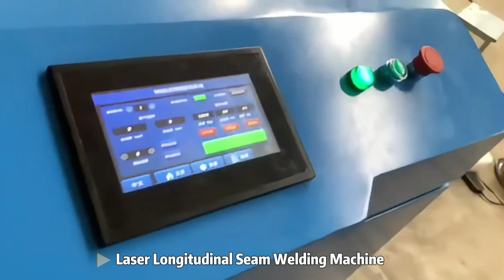Heavy Duty Automatic Straight Seam Welding Machine for Plate&Cylindrical Workpiece with Laser Source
Effective welding length: 500mm/1000mm/1500mm/2000mm/2500mm/3000mm
Applicable Material: carbon steel, stainless steel
Applicable Thickness: 0.5-3mm/0.8-6mm

Straight seam longitudinal seam welding machine is also called straight seam automatic welding machine, longitudinal seam automatic welding machine, is a kind of automatic welding machine, which is an automated welding equipment specially used for straight welding of workpieces. It is mainly used for cylindrical, rectangular, or other straight seam welding workpieces, such as pressure vessels, pipes, oil tanks and wind tubes. It controls the movement of the welding gun along the longitudinal weld of the workpiece to achieve efficient and high-quality welding.

Working principle:
The workpiece is usually fixed on the workbench of the welding machine by a clamp to ensure stable position during welding. The welding gun moves along the preset straight track on the guide rail, and the power supply outputs welding current at the same time. The control system can adjust the welding parameters according to the welding process to make the weld beautiful and reliable.

Main features:
1. Accurate welding control: Straight seam longitudinal seam welding machines are usually equipped with advanced control systems to ensure that the speed, welding current, voltage and other parameters of the welding gun movement can be accurately controlled to ensure welding quality.
2. Automated operation: The equipment can realize functions such as automatic wire feeding and automatic adjustment of welding gun position, which greatly reduces manual intervention and improves welding efficiency.
3. Efficient and stable: Because it is specially designed for straight seam welding, the straight seam longitudinal seam welder has a very stable welding effect, which can effectively prevent weld deformation, uniform weld formation, and stable welding quality.
4. Multiple welding processes: It can support multiple welding processes, such as MIG/MAG, TIG, plasma welding, etc., to meet the welding needs of different materials.